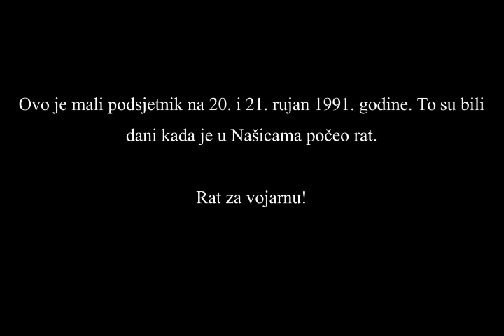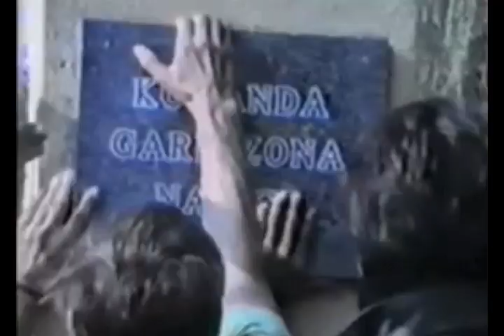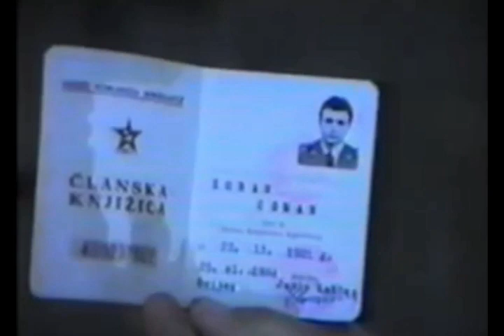Garnizon Našice (2019.)